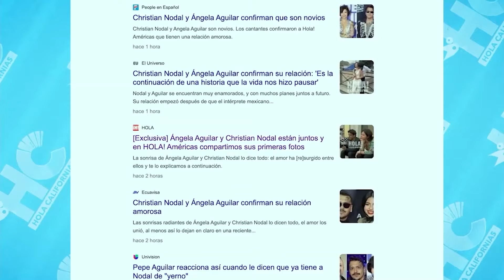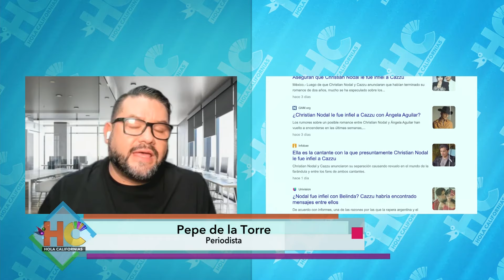Ángela Aguilar y Christian Nodal confirman su relación